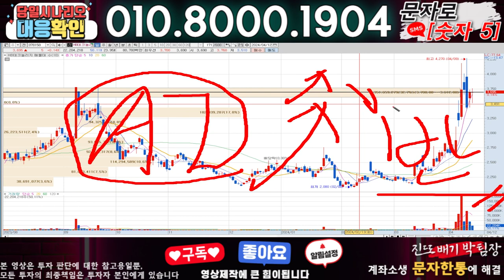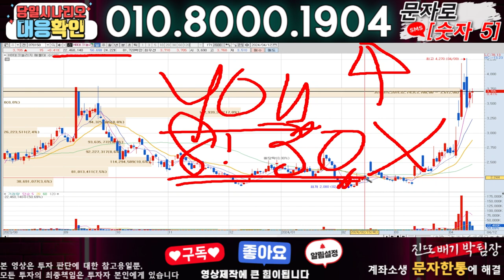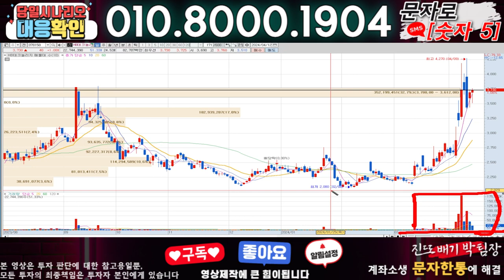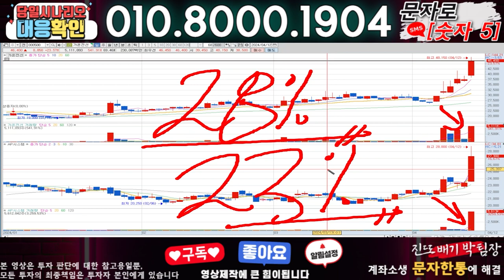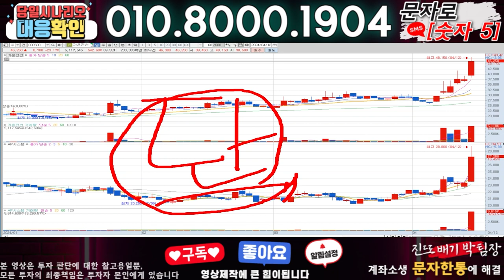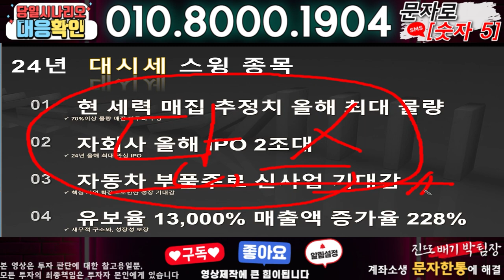HB테크놀러지 ) 3분전 기습속보-공식입장발표!! 무슨일인가?